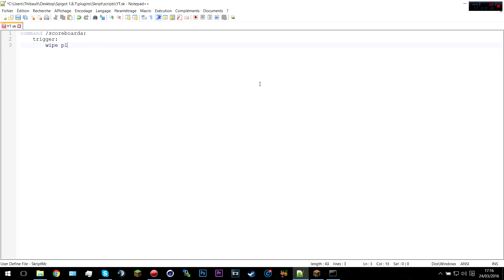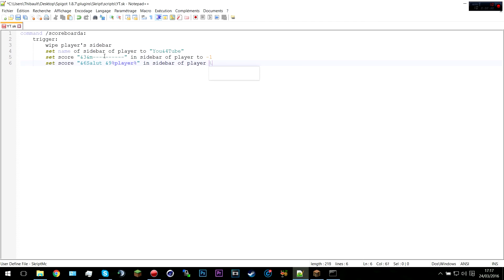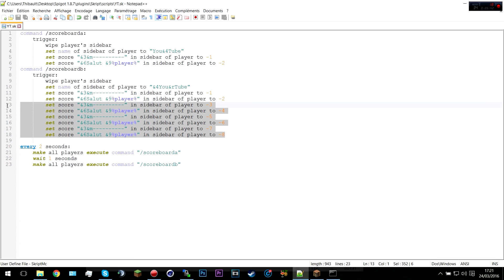DevTime #10: Un scoreboard clignotant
↓ LIS LA DESCRIPTION ↓

Hello ! On se retrouve  pour un DevTime en skript  pour faire un skript de  scoreboard clignotant ! J'espère que cela va vous plaire !
(Y'a la 1080P !)
IL FAUT SKRAYFALL POUR QUE CA MARCHE !!
Bon visionnage ! :3

►N'hésitez pas à me dire en commentaire si vous avez des problèmes